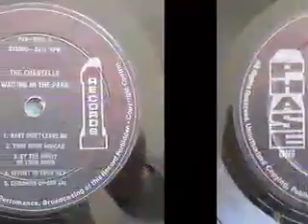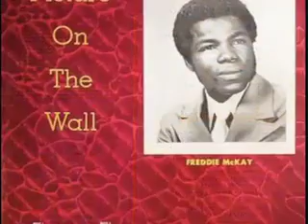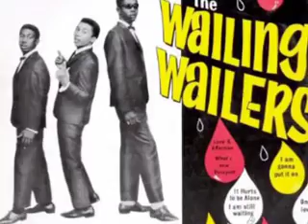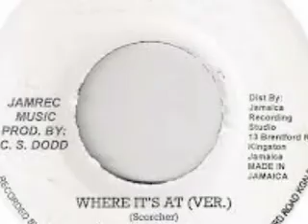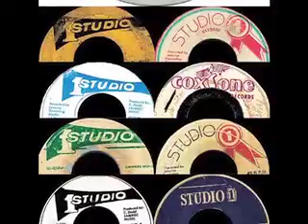Lloyd Forrest-Where It's At, Soul Defenders-Where It's At (Version)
Scorcher